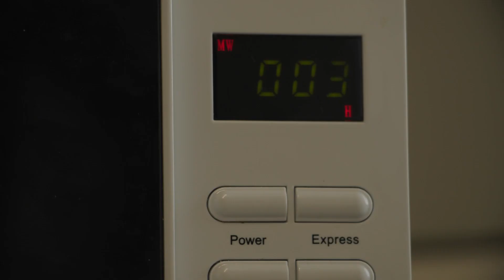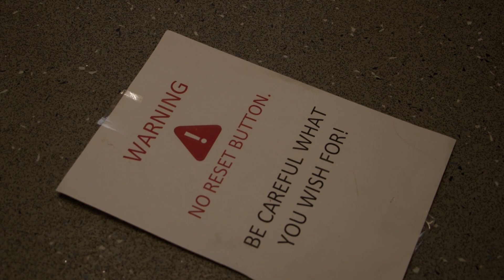THE BOX- Mystery Short Film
Produced by PANCAKE PRODUCTIONS
Written and Directed by NAEL PARK
Director of Photography KAI GALVIN
Edited by JESSICA AINSWORTH
Sound Mixer MICHAEL YEMS
Production Assistant MOLLY BAYNHAM